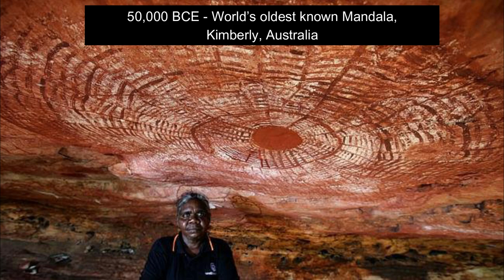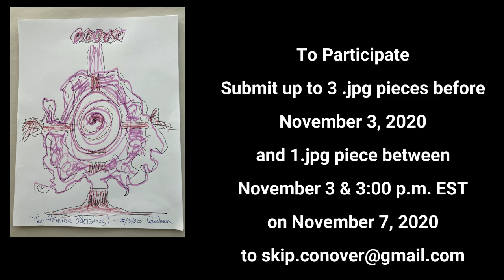Pre-Election Collective Unconscious & Participation Mystique Project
“Pre-Election Collective Unconscious and Participation Mystique” Project Designed by Artist Coeleen Kiebert

To Participate submit up to 3 .jpg pieces before November 3, 2020 and 1 piece between November 3 & 3:00 p.m. EST on November 7, 2020 to

Our livestream with results  will be at 7:00 p.m. EST 4:00 p.m. Pacific Time (PST) on November 7, 2020 via Zoom and YouTube.

Wisdom Path Colloquium

Jungian Psychology
BTS ARMY